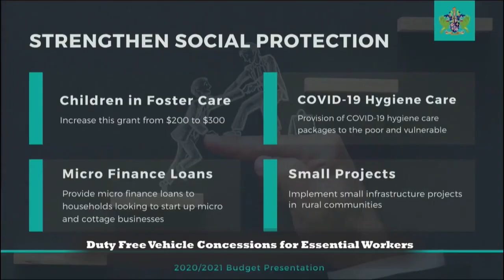Saint Lucia Economic Recovery and Resilience Plan: Duty Free Vehicle Concessions - Essential Workers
The Prime Minister’s Budget focused in on some key components of the Economic Recovery and Resilience Plan. The plan includes stimulating the economy, fast tracking shovel-ready capital investment projects and strengthening social protection systems.